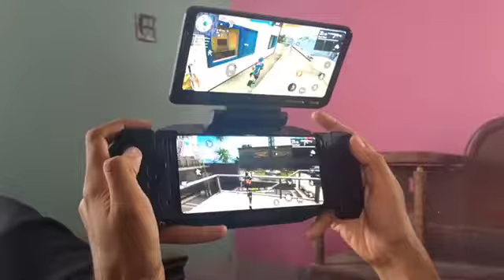😍CONFIGURACIÓN PERFECTA para SAMSUNG A3,A5,A6,A7,A8,J1,J2,J3,J4,J5,J6,J7,J8,S5,S6,S7,S8,S9,S10